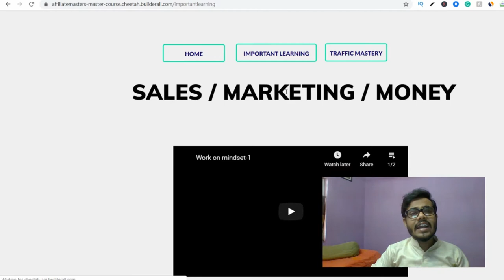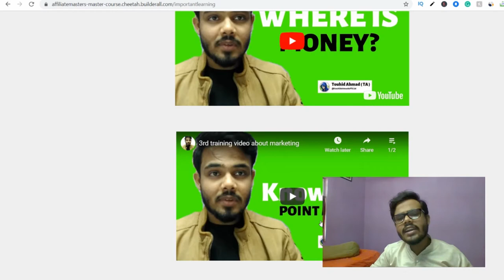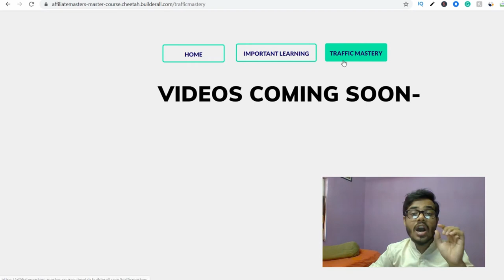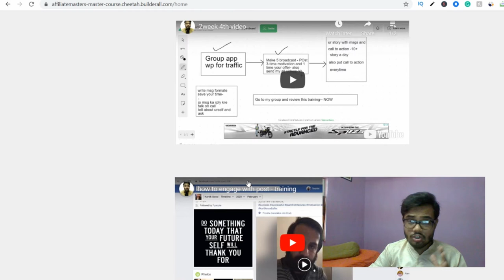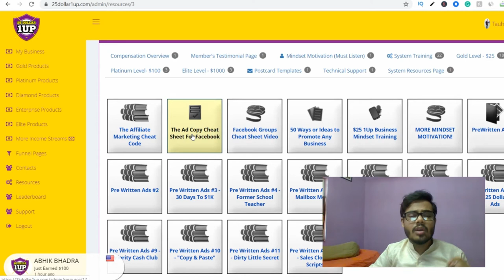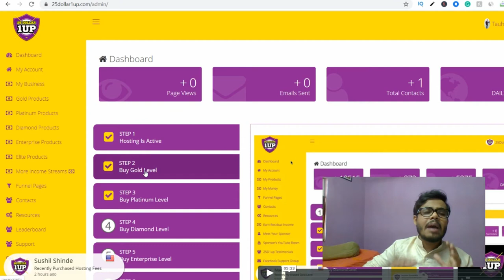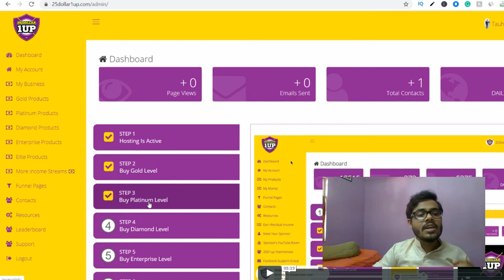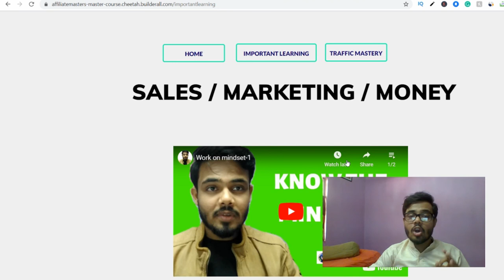His father gone because of me | earning 70000 per month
In this video, The strong story!!!

KEEP CONNECT
BE HAPPY.